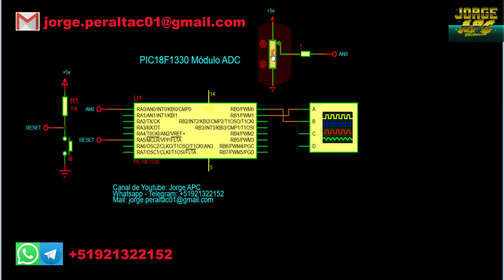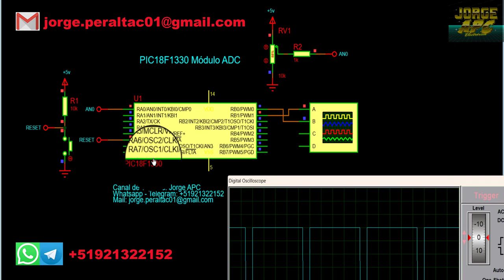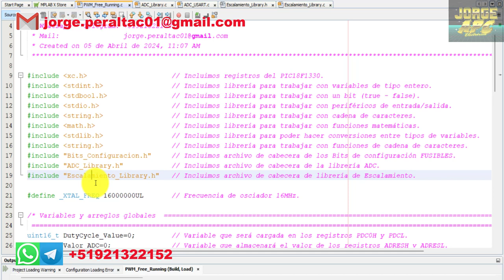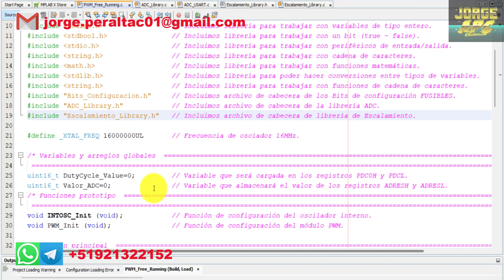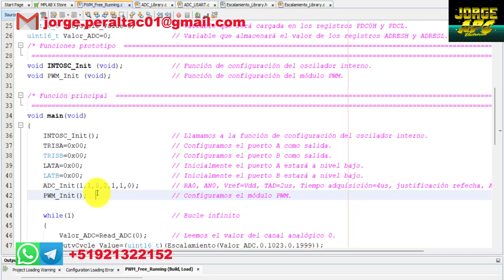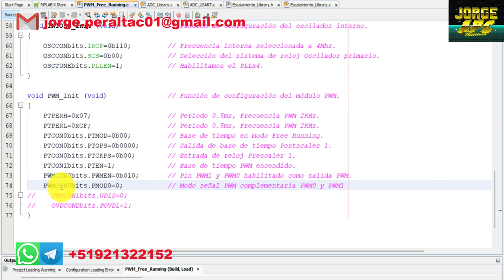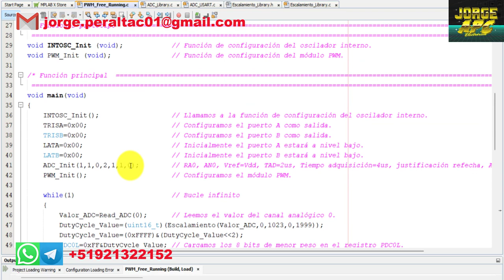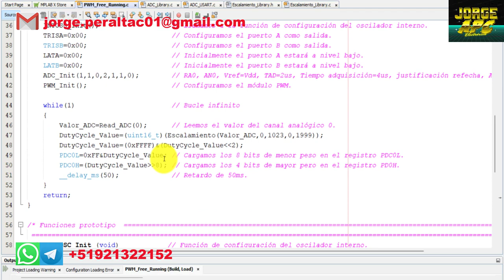PIC18F1330 ¿Cómo configurar módulo PWM y onda complementaria? MPLAB X - XC8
En este tutorial aprenderemos a utilizar el módulo PWM, del PIC18F1330, el cual cuenta con 6 pines PWM, una resolución de 14bits, 3 duty cycle independientes, y señales complementarias.

Jorge APC